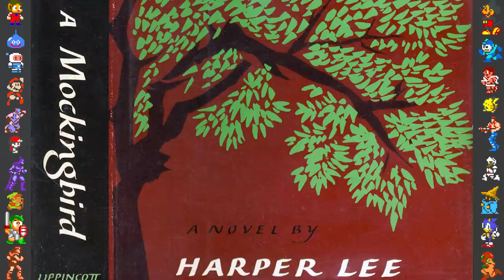PS2 Game Facts | FFX, GTA San Andreas, Tony Hawk's + more (PlayStation 2)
In this video, Did You Know Gaming takes a look at some facts, secrets and Easter eggs surrounding PlayStation 2 games, including titles like Grand Theft Auto: San Andreas, Final Fantasy X, Tony Hawk's Underground, TimeSplitters, and more!